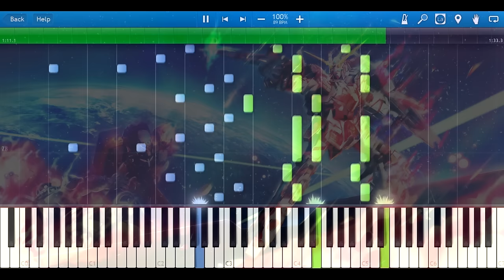[Synthesia] Hiroyuki Sawano ft. Mika Kobayashi - EGO (Piano) [Mobile Suit Gundam Unicorn]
Never watched the series, but the song is beautiful. Thanks Noctis for the sound B)). Yes, Noctis is real people and I know him, JEALOUS?? Zen called me at freakin 7 am to ask me if I was alright, ZEN CAN U NOT I WANT TO SLEEP, still lova ya tho. AND FREAKIN MOSQUITOS BITING ME 24/7, I'M GOING CRAY.

Song: EGO
Singer(s): Mika Kobayashi
Anime: Mobile Suit Gundam Unicorn (機動戦士ガンダムUC)
Program: Synthesia